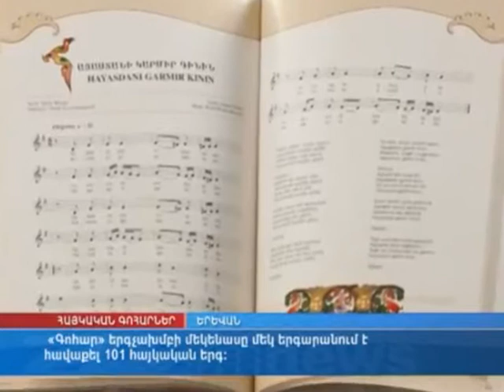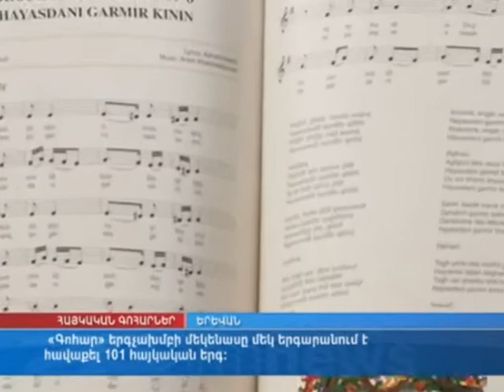25.12.12 Մոլորակ լրատվական գլխավոր թողարկում